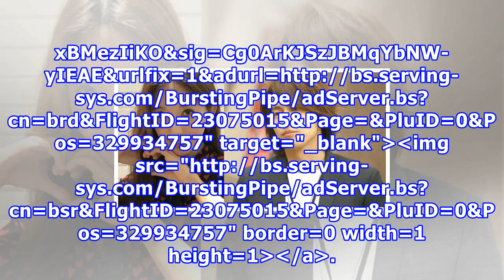对外不承认复合 林志玲顾虑「这一点」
对外不承认复合　​林志玲顾虑「这一点」 对外不承认复合　​林志玲顾虑「这一点」 娱乐 最后更新 2017年11月14日 13时53分 林志玲与言承旭分手11年，日前在大马上演「世纪復合」，更传出两人不仅婚纱已订製完成，年底还將在峇里岛祕婚，但对此林志玲至始终未承认「復合」一说，据悉她目前处在「重新认识对方」，不想把话说死。 Advertisement: Replay AdAds by ZINC3 据报导，林志玲与言承旭情牵15年，即便两人分手多年，对彼此关心仍不减少，此次林志玲对此段失而復得的感情更谨慎，仍需要时间重新適应、观察对方。外界的高度关注，让她接下来每一步都走得更加小心翼翼，因此才有...